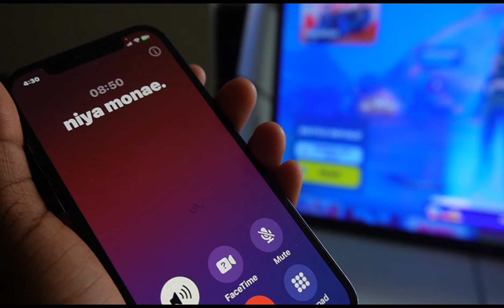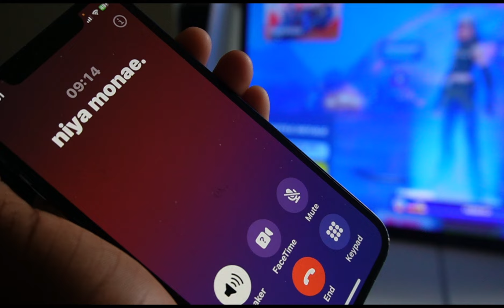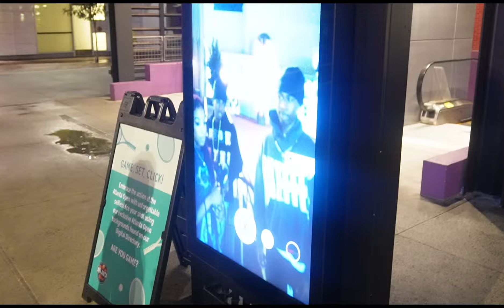WE FINALLY LINKED!!!